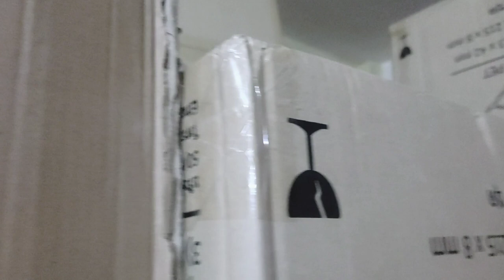Cute mother cat and her husband in room store